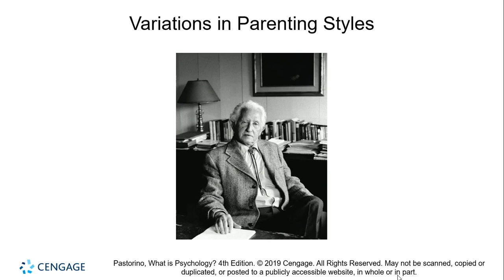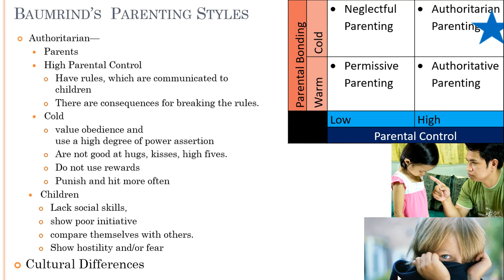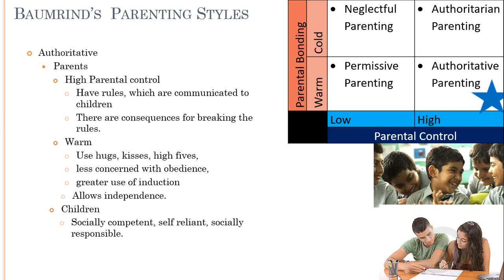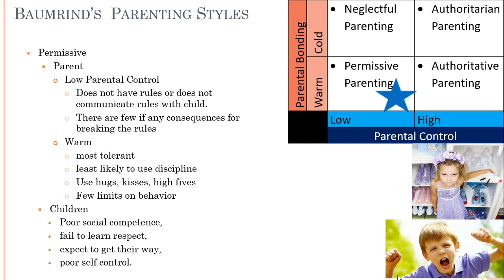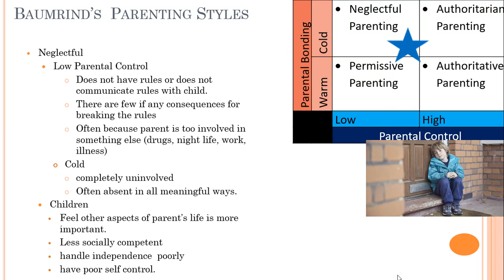Ch 9 Vid 5